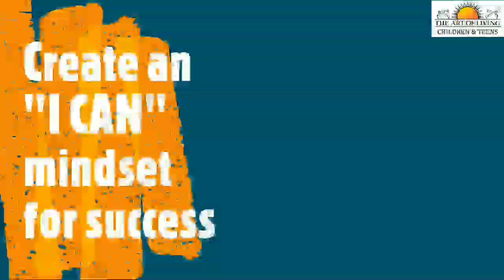Shreya Chugh & Apoorva Vyas - Medha Yoga 2 - Advance Course for Teens -